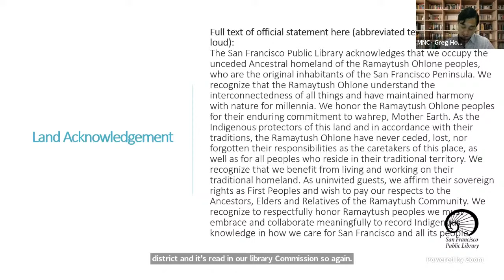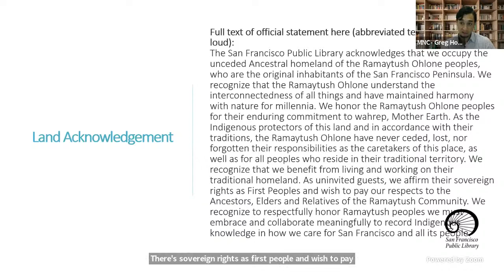Panel: Prison Journalism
The realities of incarcerated peoples' lives aren't regularly covered by major news outlets. But there are publications dedicated to showcasing news from inside prisons—written and sometimes produced by those living inside. Panelists Jesse Vasquez and Yukari Kane will describe the challenges of this kind of reporting and the great work that's being done.

Jesse Vasquez is executive director of Friends of San Quentin News, an organization dedicated to elevating the voices and potential of the incarcerated by developing and supporting incarcerated-run media projects such as San Quentin News and Forward This Productions. Since he paroled in May of 2019, Jesse has been entrenched in grassroots community work addressing systemic issues in deep East Oakland. He co-authored a curriculum on the school-to-prison pipeline in the Oakland Unified School District, managed a multi-million dollar reentry housing program and led Covid relief efforts as a logistics coordinator for the Alameda County Community Food Bank.

Yukari Iwatani Kane is a founder and executive director of Prison Journalism Project. She is an author, educator and veteran journalist with 20 years of experience. She was a staff writer and foreign correspondent for The Wall Street Journal and Reuters, and her book Haunted Empire: Apple After Steve Jobs (Harpers Business) was a best-seller, translated into seven languages. At San Quentin News, where she still serves as an advisor, she developed a curriculum and reader for prison journalism. She was a member of Institute for Nonprofit News’ Emerging Leaders Council and is a 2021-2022 Reynolds Journalism Institute fellow. She is a graduate of Georgetown University's School of Foreign Service.